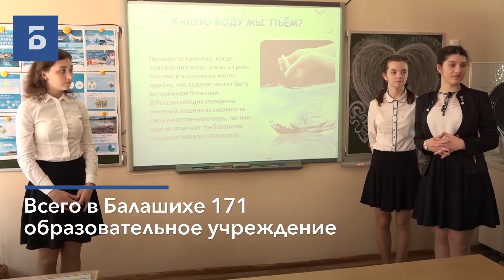Зе Новости - 11.08.2020 - обучение в школах, доноры Подмосковья, "Диктант Победы"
Зе Новости
- Обучение в школах Балашихи в новом учебном году организуют по новым правилам.
- 35 тысяч жителей Подмосковья стали донорами с начала 2020 года.
- Все желающие смогут написать «Диктант Победы» в Балашихе на 2 площадках.